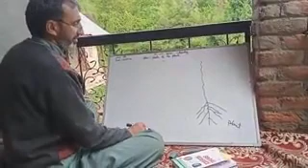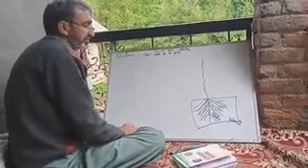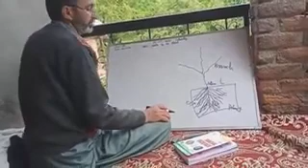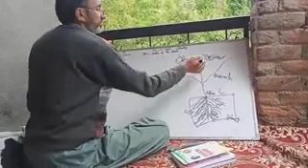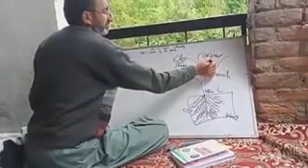Lecture for class ist Sub science Topic part of plants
Delivered by Gh Jeelani khatana teacher ups G reshwari